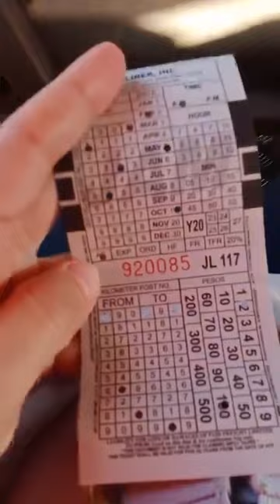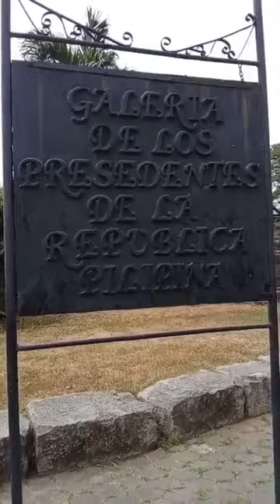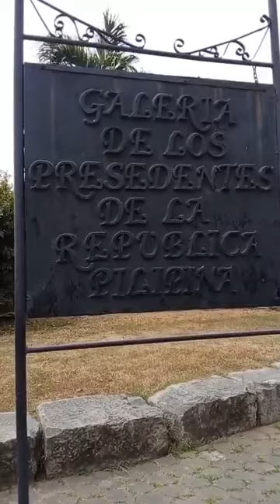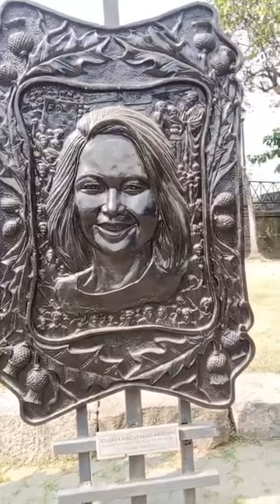MINI VLOG | SAMAHAN NYO AKO SA MANILA • NAG ASIKASO NA AKO! GOODBYE PHILIPPINES NABA?| SarahBedrona